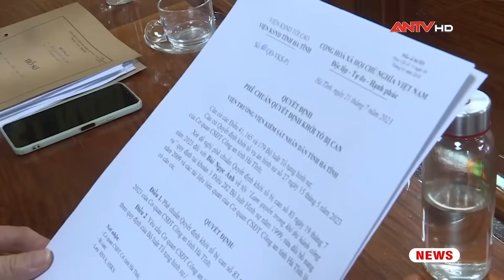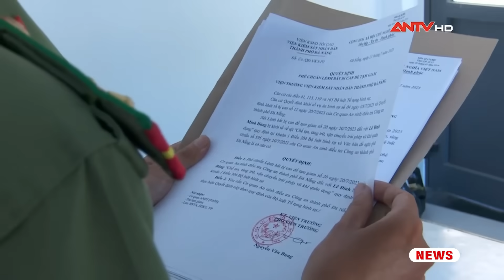Tin tức an ninh trật tự nóng, thời sự Việt Nam mới nhất 24h trưa 22/7 | ANTV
Mời quý vị và các bạn xem thêm: Phát huy thế trận lòng dân, xây dựng lực lượng Công an Khánh Hòa vững mạnh